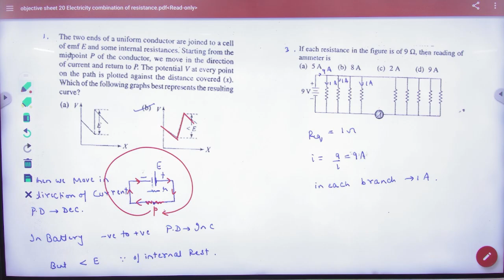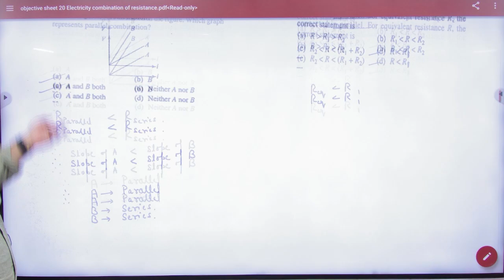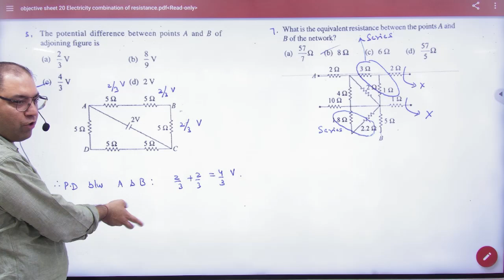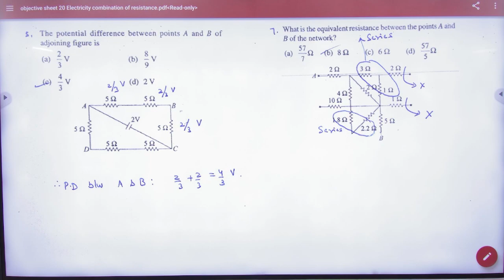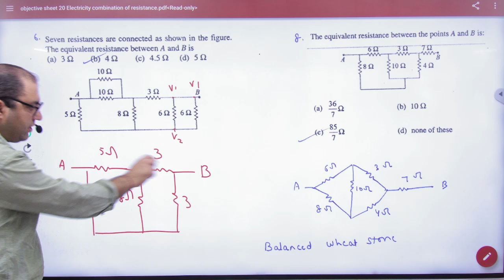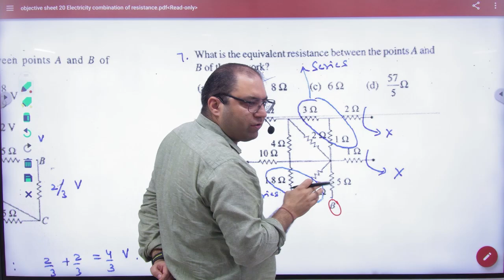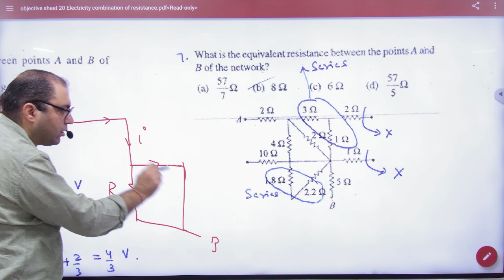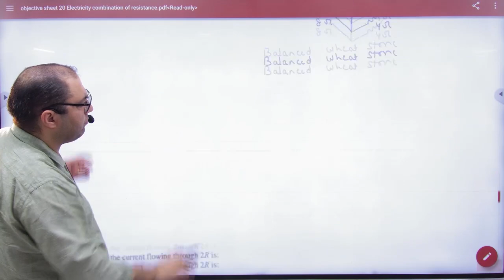4 Objective 20